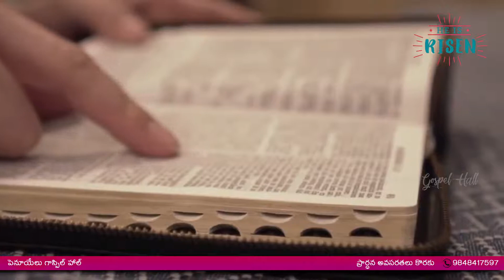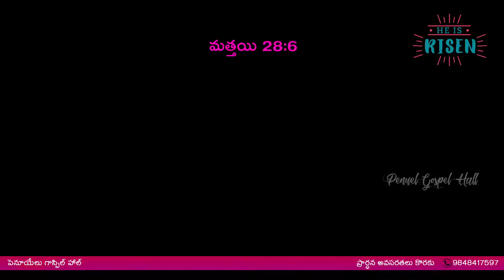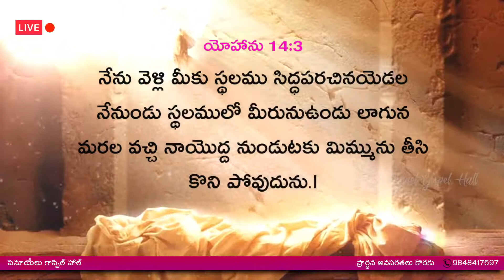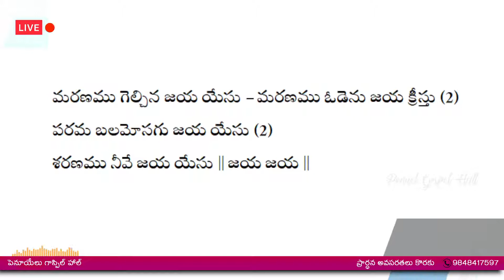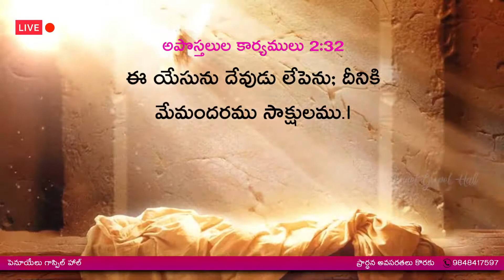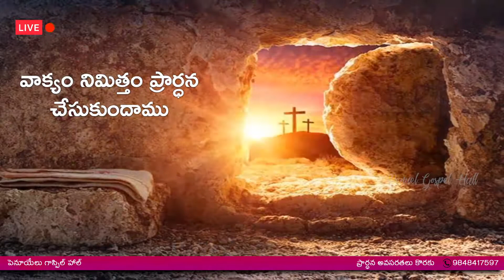EASTER SERVICE Live | Sunrise Worship | 17th APRIL 2022 | Yehejkel Garu Message | Penuel Gospel Hal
Penuel Gospel Hall - Pamarru - Krishna Dist